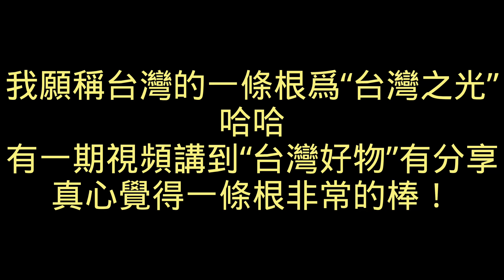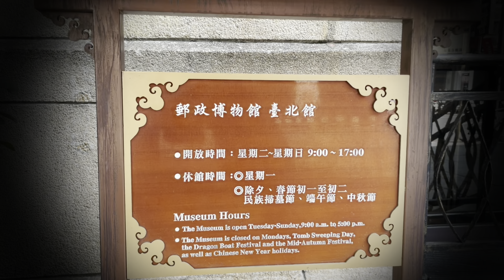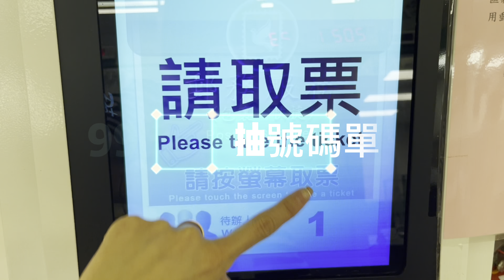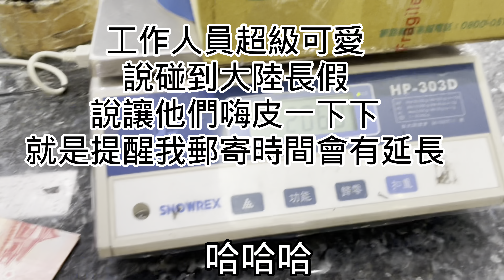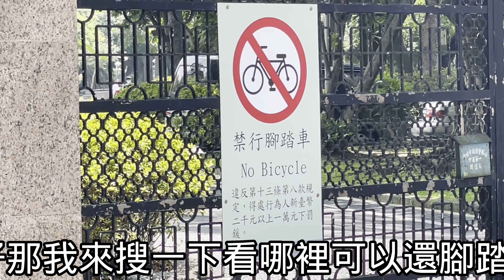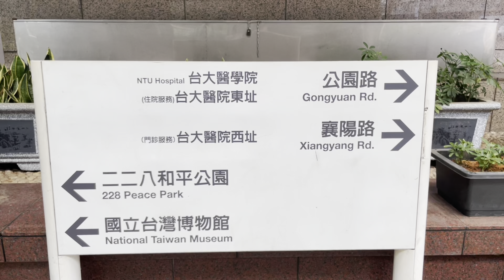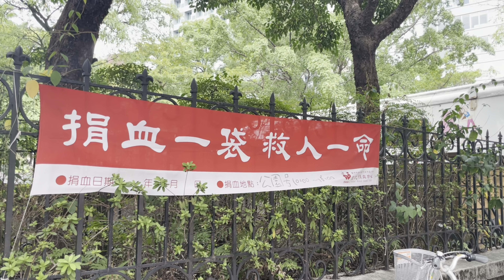陸配受驚了！效率好的可怕。來台北歷史古蹟郵局寄件，工作人員效率和態度嚇嚇叫～二二八公園逛一圈，台灣的公園都長這樣的嗎？【新住民黨黨在台生活】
朋友之托想要台灣的一條根，買好去郵局郵寄，沒想到櫃台工作人員的態度嚇到我，也太。。。了吧。
寄好東西去附近二二八公園逛了一圈，這裡的環境真的太舒服自在了，大家竟然都在做這些事。